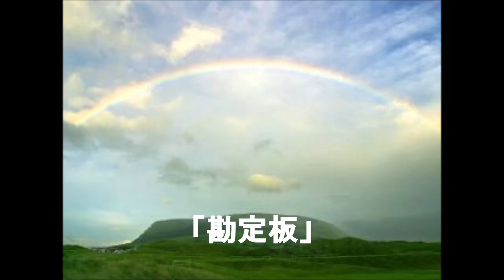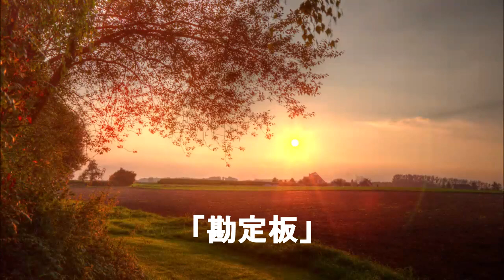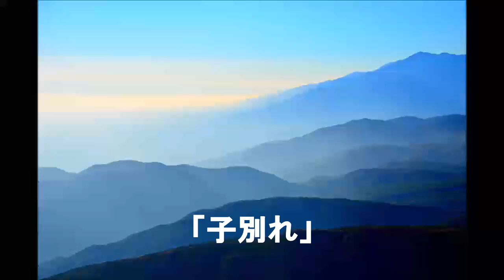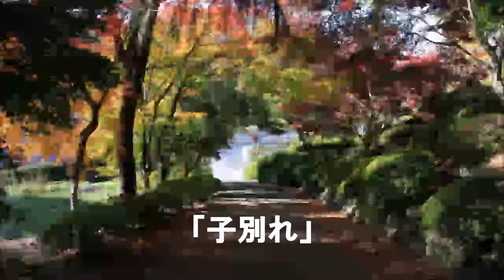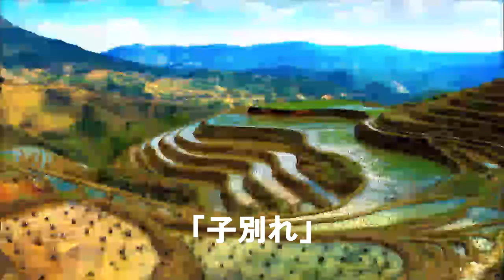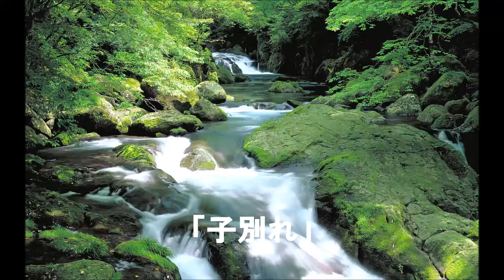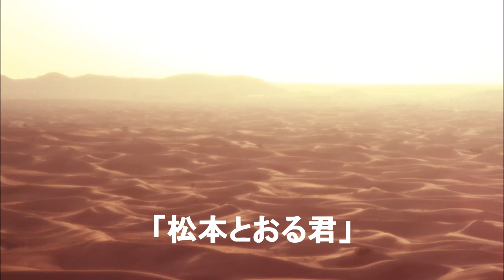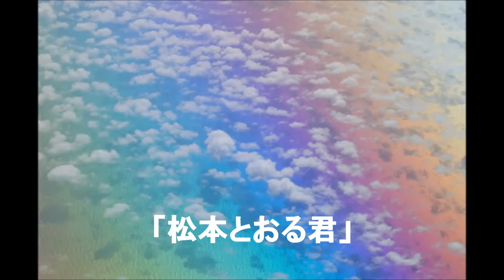ノンストップ落語 三遊亭圓歌（歌之介）「勘定板」他